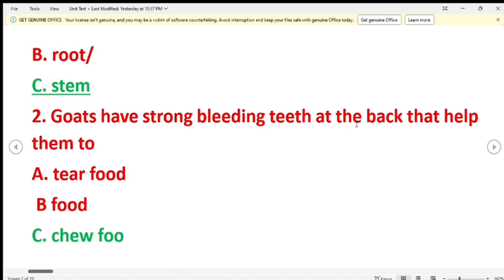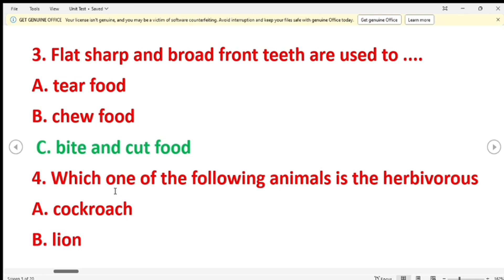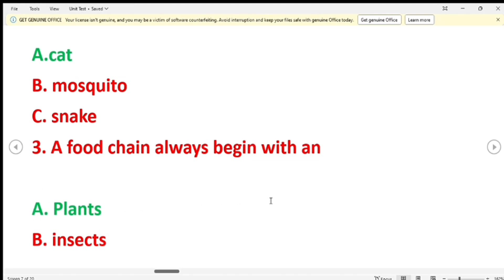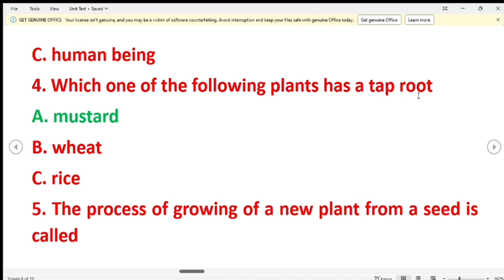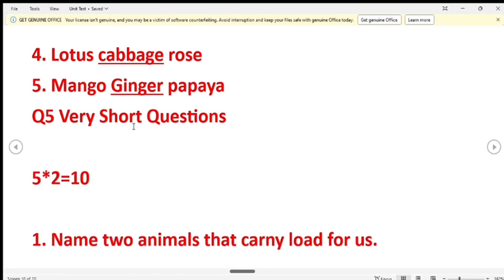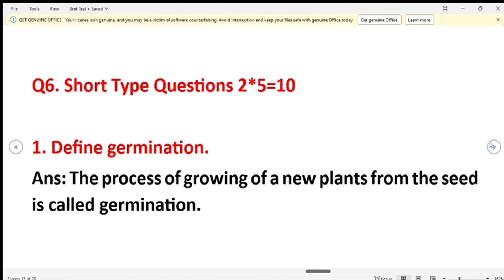Class 3 Science Unit Test 1 sample Test paper with solutions.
Hello friends,

In this video we will discuss the sample Test paper with answers for Unit Test 1. I hope this video is helpful for you.

Class 3 science unit 1 test paper

Class 3 science project

Class 3 science Half yearly exam Question

paper

Class 3 science annual exam Question paper

Class 3 science project ideas

Class 3 Learning Science 2.0 Book

yt video